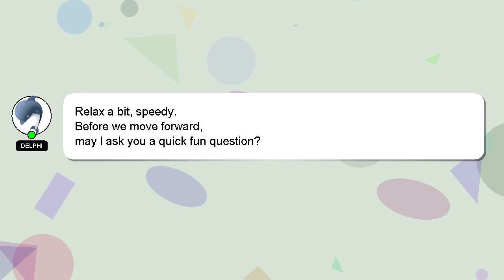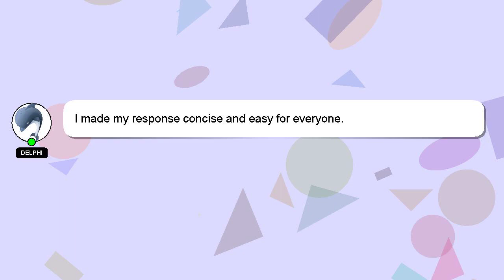How to apply control gx shampoo?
A brief introduction of myself, Nice to meet you, I am Delphi. I am at your disposal to help you with any questions you have. - How to apply control gx shampoo?

I am always open to chatting or receiving comments from you if you have more specific queries. Your answer will be recognized and appreciated, and I will 'heart' it to show my appreciation.

*2 What we are experimenting :*